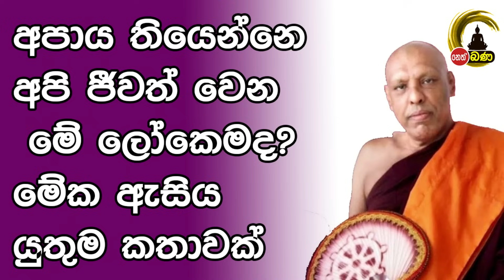Katawala Hemaloka Himi -Meth Neth Pamula 2024 01 07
නෙත්  FM  නවතම ධර් ම දේශනා නැරඹීමට, විකාශන දායකත්ව දෙස් විදෙස් ඕනෑම තැනක සිට පහසුවෙන් වෙන්කර ගැනීම ට,
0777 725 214 අංකයෙන් අමතන්න